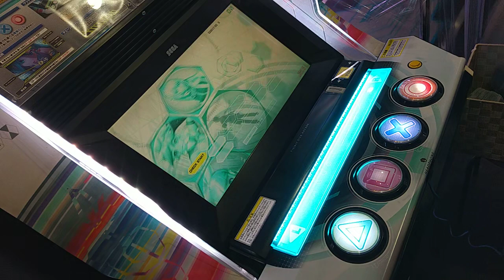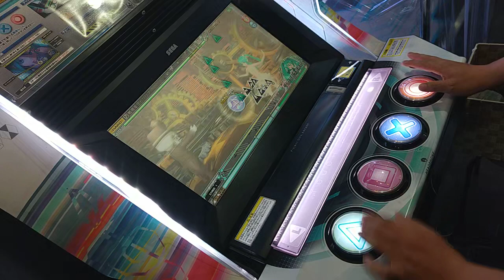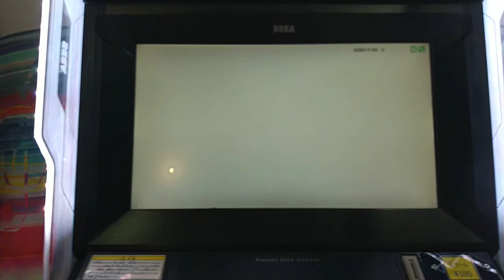【僕のDIVA活動記録 HARD編】#192 骸骨楽団とリリア ★8【初音ミク Project DIVA Arcade】